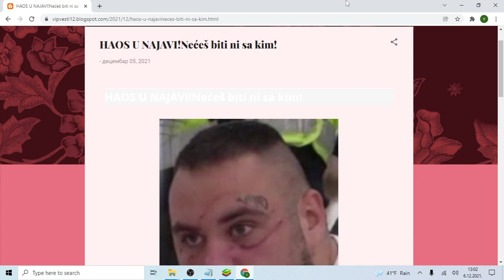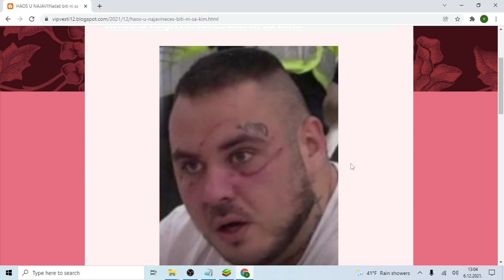HAOS U NAJAVI!Nećeš biti ni sa kim!